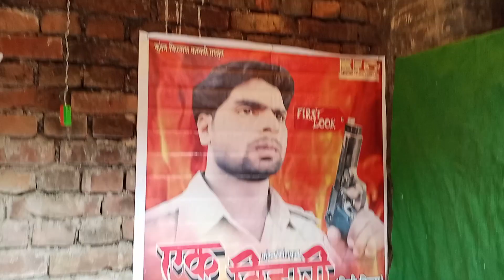December 13, 2021